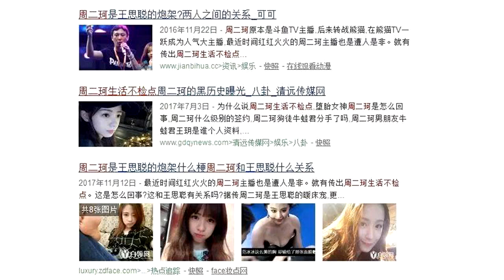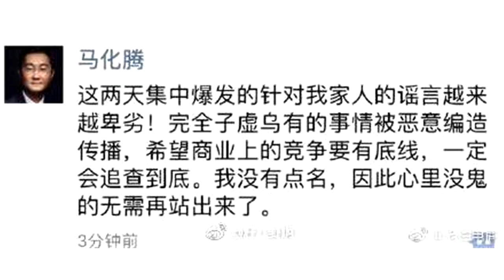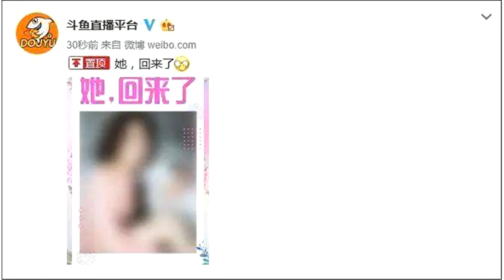她堕过胎？私下白莲婊？男友花2亿捧进娱乐圈，成了快本亲闺女？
在电竞直播圈中说起周二珂，相信90%的小伙伴们都不陌生吧？要是按主播资历来说，当下很多知名美女游戏娱乐主播都得称她为老师呢。当初，在斗鱼直播平台，周二珂与冯提莫、陈一发和大表姐共同被粉丝称为“斗鱼F4”，也正是她们，开创了游戏娱乐主播这一直播风格。周二珂凭借一曲翻唱的《走在冷风中》征服了大批观众，微博的粉丝突破200万，后来翻唱周杰伦的歌曲《告白气球》，网易云音乐点击量超过866万，这成绩在国内娱乐主播里可以说前无古人，后来者应该距离也很远呢！从斗鱼出走后，周二珂签约了熊猫香蕉计划，据说当时平台是花了两亿来打造二珂的，她自己也将工作重心更多的花在了迈入娱乐圈上。后来也是出了自己的歌曲，但是作为曾经的直播一姐，这样的成绩肯定不能让她满意，尤其是冯提莫，曾经的竞争者混的风生水起，接二连三地登上快本，天天向上等热门综艺，名气和热度都远远把她甩在了后面。所以今年3月份，周二珂正式回归斗鱼，就在刚传出她要回归斗鱼直播的时候，无数的网友迫不及待翘首以盼的守候在周二珂的直播间。开播当天，人气最高值直达上千万，低峰值也维持在800万，据不完全统计，不到3小时，收到了将近40万的礼物。可以说，这人气真的